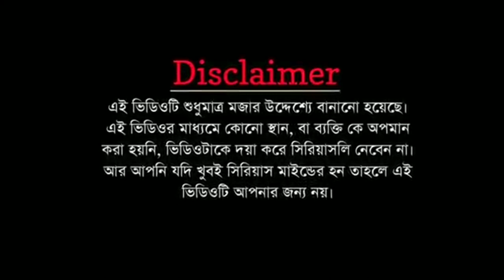বউয়ের সাথে টাকা নিয়ে ঝগড়া | Prank on Wife | Special Prank Video 2023 | Dizendro Lal Mondal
New prank 2023
Daily Vlog
Dizendro Lal Mondal

ধন্যবাদ

* ANTI-PIRACY WARNING *
This content is Copyright to Dizendro Lal Mondal. Legal action will be taken against those who violate the copyright of the following material presented!

I'm Dizendro Lal Mondal (Dipu)

The team "Dizendro Lal Mondal" & We are always making Vlog Video, Prank Video & going on crazy Adventures.

Channel Tags -
Prank on Wife
Dizendro Lal Mondal